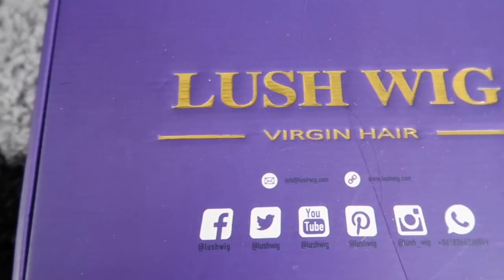Curly Bob Install! ft Lushwig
Go and find more surprises！

Hair density: 150%

Cap size: Average 22.5 inch
Cap construction:13*4 lace front

Lush Wig improved best grade frontal wigs with the Pre-plucked hairline, bleached knots, and an extra removable adjustable strap. Easy to wear wigs at a reasonable price!